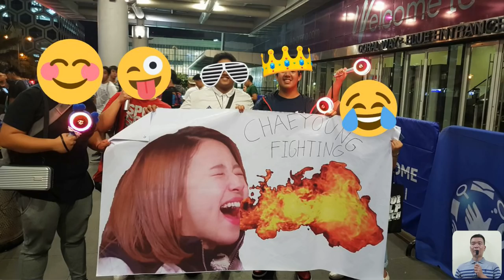TWICE maknae Chaeyoung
TWICE Chaeyoung's reaction when ONCE show this banner.